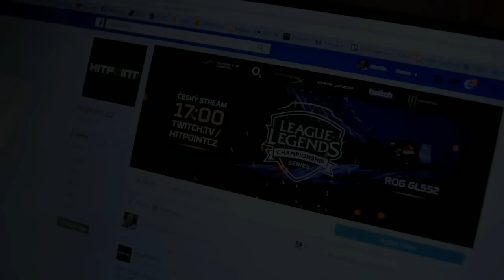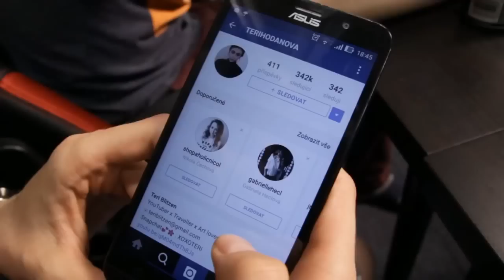G2 vs MSF @ EULCS Finals